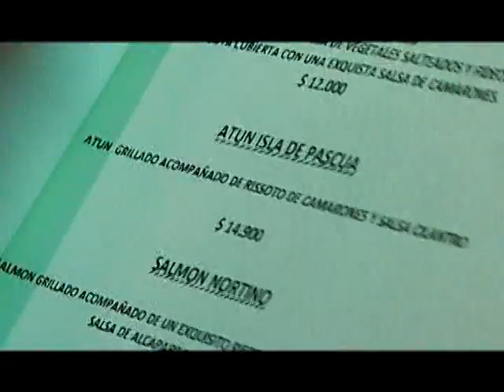08 abril 2013 - Un tour gastronómico por Calama